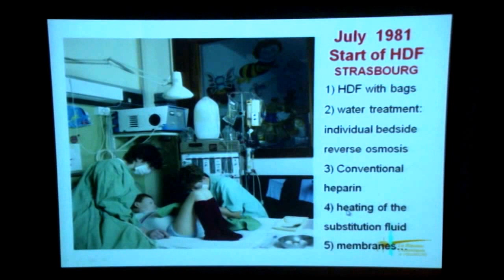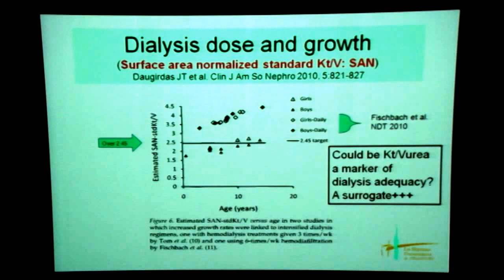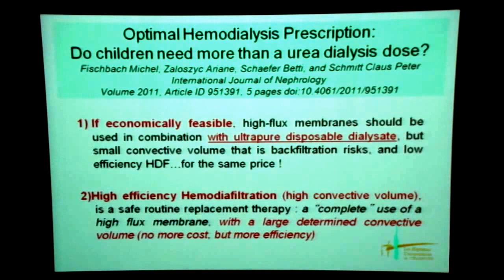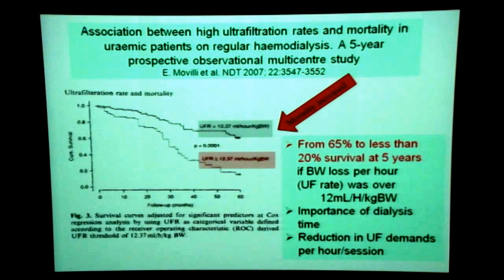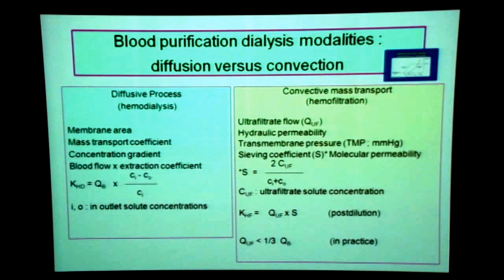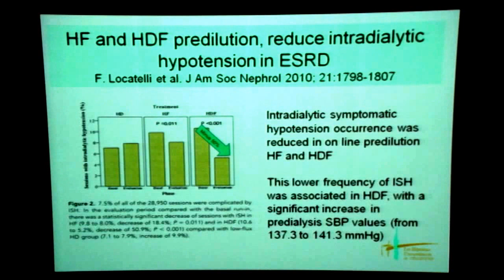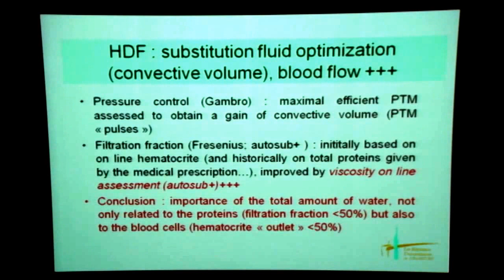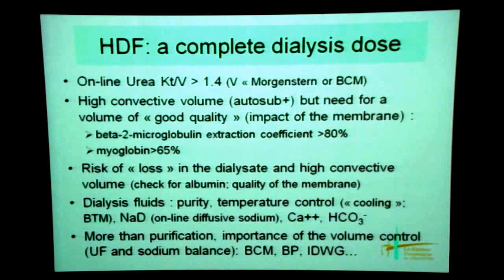Hemodiafiltración online a quién, cuándo, cómo.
- Hemodiafiltración online a quién, cuándo, cómo. Dr. Michael Fischbach.
6º Congreso Argentino de Nefrología Pediátrica.
Sociedad Argentina de Pediatría.